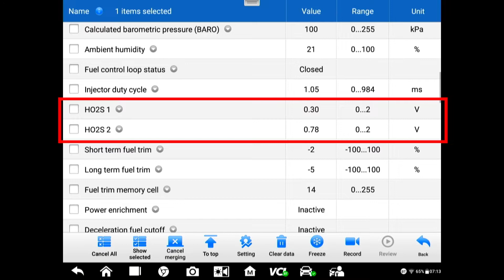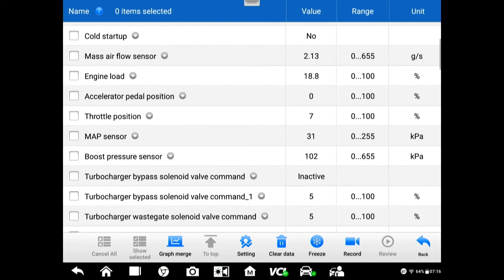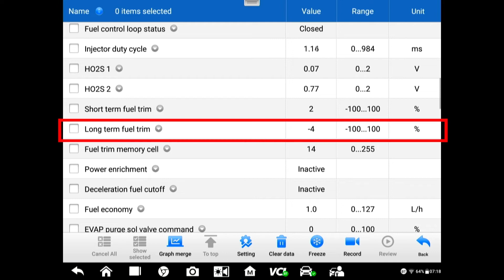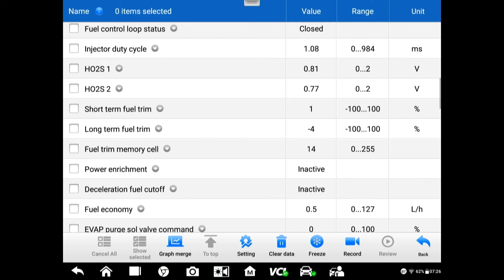HO2s1 & Ho2s2 PIDS CEDI Chevrolet Malibu / Ron Bilyeu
What tip are you going to use in the shop?